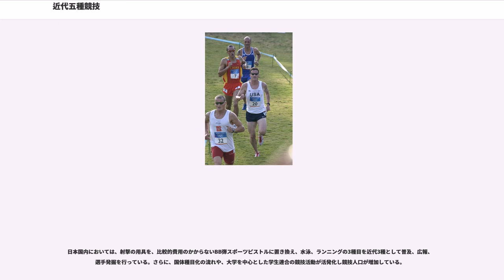近代五種競技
近代五種競技（きんだいごしゅきょうぎ、）は、1人で射撃・フェンシング・水泳・馬術・ランニングの5競技をこなし、順位を決める複合競技のことである。

19世紀、ナポレオン時代のフランスで、敵陣を突っ切って自軍まで戦果を報告することを命令されたフランスの騎兵将校が、馬で敵陣に乗り込み（馬術）、途中の敵を銃と剣で討ち倒し（射撃・フェンシング）、川を泳いで渡り（水泳）、丘を越えて走りぬけた（ランニング / クロスカントリー）、という故事を元に、近代オリンピックの創立者であるクーベルタン男爵が古代ギリシアで行われていた古代五種（レスリング・円盤投・やり投・走幅跳・短距離走）になぞらえた近代五種として競技化を提案したのが始まりと言われる。1912年の第5回ストックホルムオリンピックにおいて種目に採用された。

日本では、1959年に日本近代五種競技連合の結成以降、1960年第17回ローマオリンピックから1992年バルセロナオリンピックまで毎回五輪出場を果たしていた。1996年アトランタオリンピック以降は2000年シドニーオリンピックで正式種目となった女子も含め、五輪への出場権を逃していたが、2008年北京オリンピックに村上佳宏が16年ぶりに出場し、31位となった。2012年ロンドンオリンピックでは、日本の女子選手として初めて、山中詩乃（30位）と黒須成美（34位）の2選手が出場した。

国際大会では男女それぞれに個人・団体・リレーの形式がある。オリンピックでは男女共、個人戦のみ。1996年アトランタオリンピック以降、中継を行うテレビ局側と1つの競技場で五種目全て見られたらという観客側の要望などを汲む形で、競技日数が短縮され、全ての競技を1日でこなす形式に変更された。さらに、競技時間の短縮のために、北京オリンピック後の2009年からはランニングと射撃（レーザーピストルを使用）をミックスして行うコンバインド競技に変更された。

馬術、フェンシング、射撃の技術系種目と、水泳、陸上の基礎運動能力系種目の全く性質の異なる5つの競技にいて取りこぼしなく対応する総合能力が求められる。多くの国でこの多様な練習環境が全て一堂に整っていないが、日本国内では、自衛隊体育学校が日本オリンピック委員会強化拠点に指定され、選手の育成が行われている。現実は国内だけでなく、海外においても、近代五種競技は軍人のスポーツという一面があるが、射撃で装薬銃が使用されていないため民間人の参加も可能であり、2012年ロンドンオリンピックでは東海東京証券所属の黒須成美が出場を果たしている。

また、現在ではオリンピックにおいて重要な要素となっているテレビ中継においては、競技施設の移動などもあり時間を要するため生中継が難しく、概してダイジェスト形式での紹介だけに終わってしまうこともネックになる。かくして、個々のスポーツではともかく、「近代五種競技」という枠で見ると世界的に見ても選手層が厚くならず、ヨーロッパを別にすればマイナースポーツの域から抜け出せずオリンピックにおいても世界規模での大衆の注目が集まりにくい現実がある。2008年北京オリンピックの前に、2012年ロンドンオリンピック以降の競技の削減候補の1つとして挙げられたが、その時点では見送りという結果になった。これ以前にもオリンピックのスリム化の議論などと並行して繰り返し削減候補とされてきたものの、2020年東京大会までオリンピック競技としての存続が決まっている。

その背景には、近代五種競技で使用される競技施設は陸上競技として行われていないクロスカントリー走を除けば他の個別種目との併用がされており、この競技だけを削減したところで削減できる施設がほぼ皆無でありむしろ開催期間中の施設の効率的利用の観点からは有効であることや、個人競技であることなど、削減議論の俎上に上げられた他種目と比較しての設備投資・参加人数などからの競技削減で想定されるコストメリットの大小や、上述した事情からオリンピック競技からの除外が少なからぬ国で競技それ自体の存続に関わってくるなど幾つもの要素がある。だが、近代五種競技に限って言えば、何よりもこの競技自体がクーベルタン男爵の考案・提唱によって創始された近代オリンピックに由緒の深いものであり、競技人口や普及率・知名度などに問題を抱えていても、近代オリンピックの歴史や伝統という側面を顧慮すればこの由縁を安易に無視して削減することができないという側面が大きいとみられる。

日本国内にお...